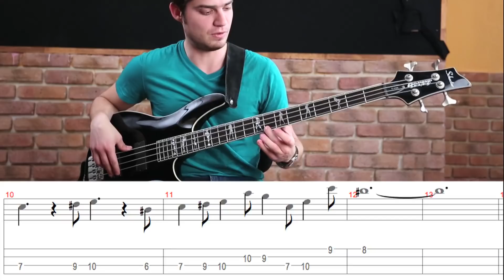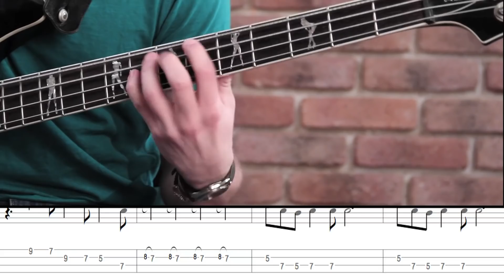Como tocar el tema de la Pantera Rosa - Tutorial bajo (HD)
Producción y edición: Ivan Alvarado @ivaancs
Bajo : Luis Guillermo Espinosa de los Monteros Maldonado @luisge